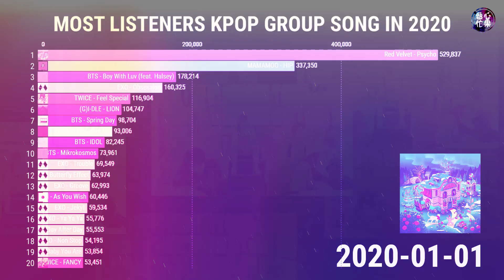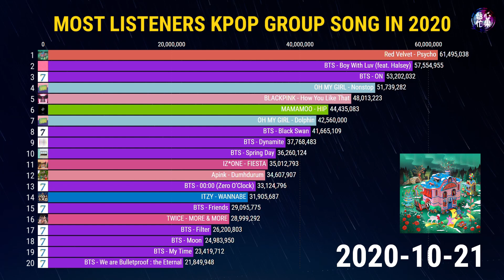[TOP 20] MOST POPULAR KPOP GROUP SONG IN KOREA 2020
This is the Kpop group song with the most listeners in Korea in 2020. The data comes from MELON. Value means the accumulated listeners of a song in 2020. So it can reflect the most popular Kpop group songs in Korea in 2020. MELON's year-end list is also based on the accumulation of listeners, and it will end on December 31.

♫Track: Diviners X Riell - Slow

♫Song: Erik Lund - One Day In Paradise